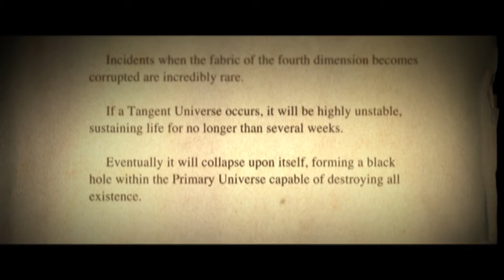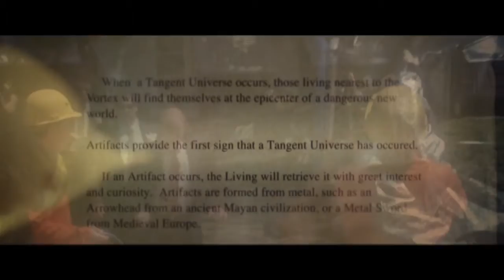Donnie Darko - Atom Heart Mother (Music Video)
This is a pretty old one, but it took me a fair while to make regardless. Atom Heart Mother's super underrated btw, love that album.

Film: Donnie Darko